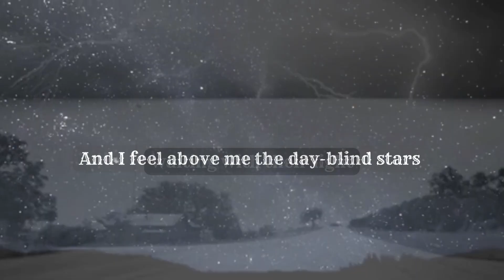The Peace Of Wild Things. Wendell Berry.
Wendell Berry should be read more, thought about more ... his words, poetry and essays and books.  He made a sharp and clear distinction between two kinds of minds;  the exploitive mind - worshiping efficiency, intelligence, accumulation and the nurturning mind - worshiping what is natural, the sacred life of all,  simplicity of being.    Read, listen to his reading of his poem and beautiful words. I hope you find some peace in it, in the wild things, far from the violence of domesticated brutes and "the modern".